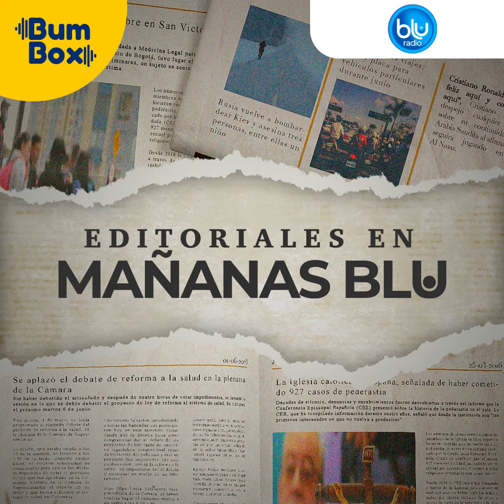Representante a la Cámara denuncian escasez en medicamentos para tratar la hepatitis C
El representante a la Cámara, Andrés Forero, denunció que hay escasez de medicamentos para tratar la hepatitis C crónica, debido a la demora en la emisión de la orden de compra a la OPS.